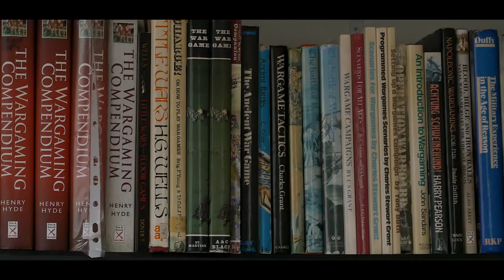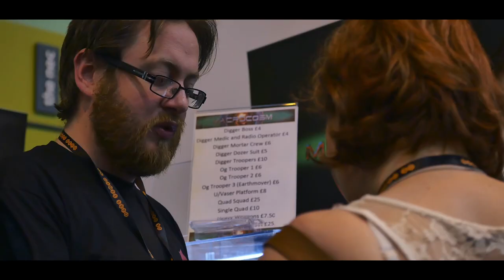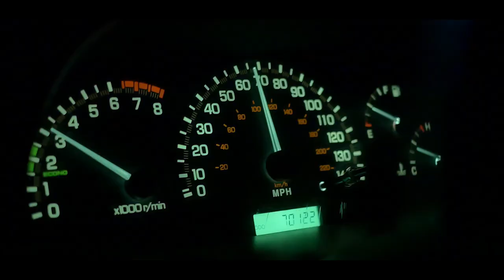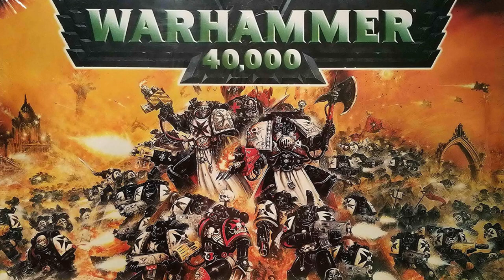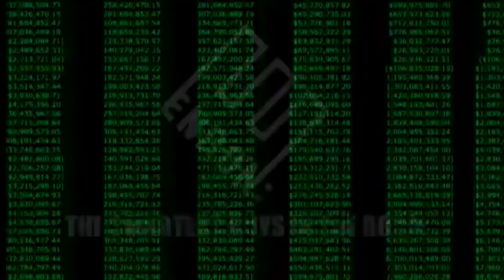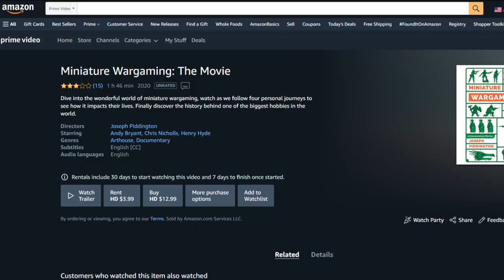Have You Watched "Miniature Wargaming: The Movie?"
The award-winning documentary film "Miniature Wargaming: The Movie" just became available for rent or purchase by the general viewing public and we watched it for the first time. Greg has some thoughts. A lot of thoughts, actually. And after he gives a review of the documentary (with light spoilers), a surprise guest joins the video to add some new context to the discussion.

So what did you think of Miniature Wargaming: The Movie?

Rent or buy on Amazon

LWTV did not back the original Kickstarter and has had no involvement, financial or creatively, in the film. We did receive a free screener copy from the distributor in order to conduct our review.